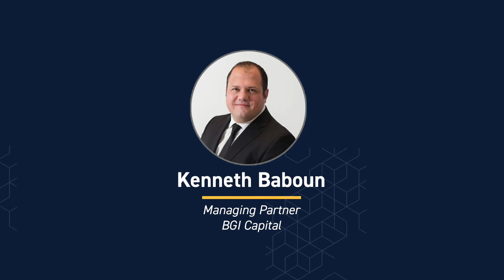BGI Capital Symposium "Why Miami?" - Kenneth Baboun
January 23rd, 2020 | Miami, FL., Why Miami? Our panelists talking about signs to look for when scoping out your next investment and the steps to ensure success.